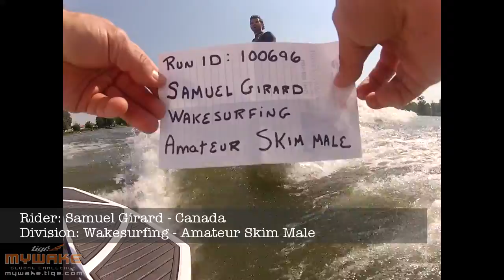Samuel Girard - Wakesurfing - Amateur Skim Male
Rider: Samuel Girard
Country: Canada
Sport/Discipline: Wakesurfing
Division: Amateur Skim Male
Entry ID: 100696
Submission Date: 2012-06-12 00:36:40 (UTC)
Visit the MyWake website to keep up with all of the action!